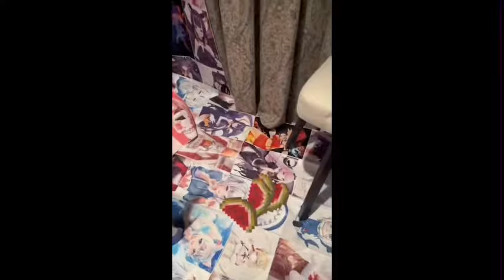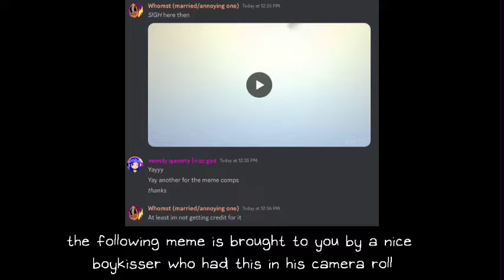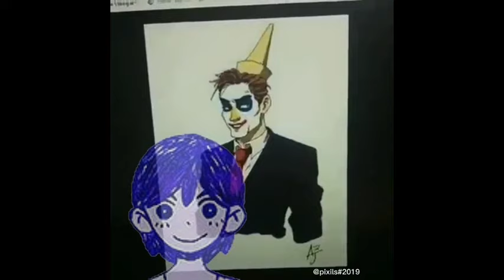Omori memes that made Kel wash his hands | Omori memes from Discord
We’re so close to 1k wowsers I can’t believe it thank you all